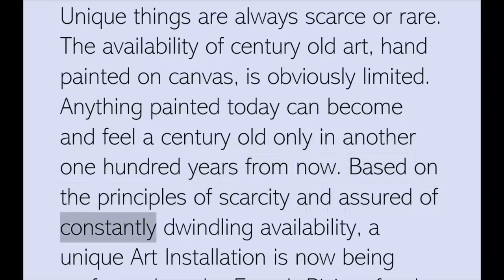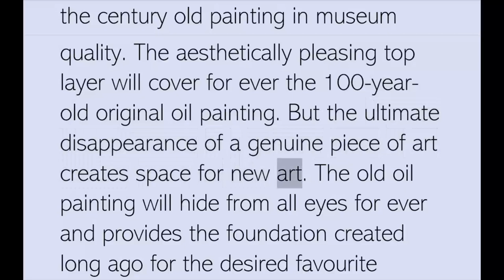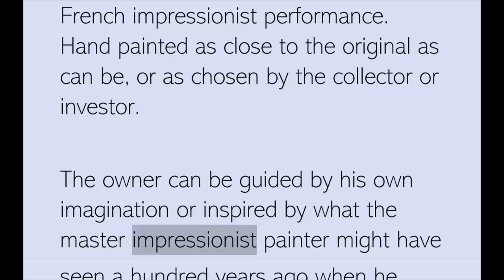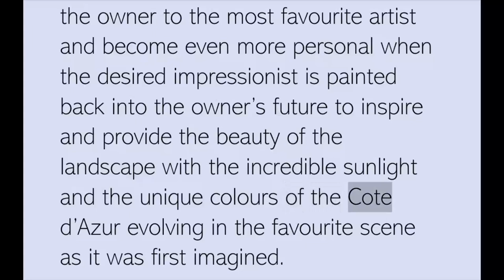MASTER OF THE IMPRESSIONIST SCENE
The availability of unique things are scarce or rare. This rarity defines the century old art to be precious.
After hundred years from now, anything painted today will become the center of attraction and will be highly appreciated as well as valued.
Following this tradition, art collectors thrives on buying into a century old oil painting to own this ‘Once in a Lifetime’ art installation.
Join us in the process to the road of excellence of creating unique masterpieces with investment potential and get a name for yourself.

Etsy Shop